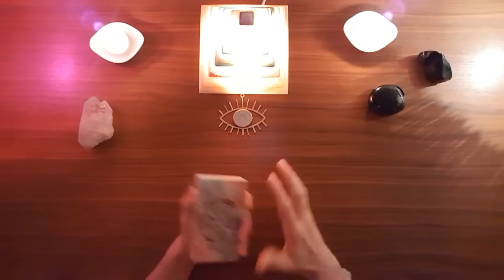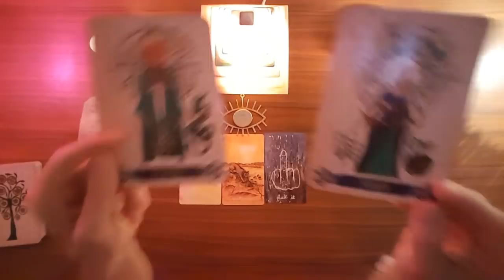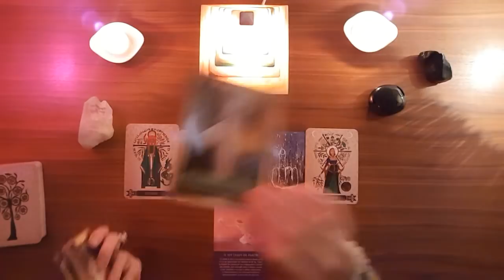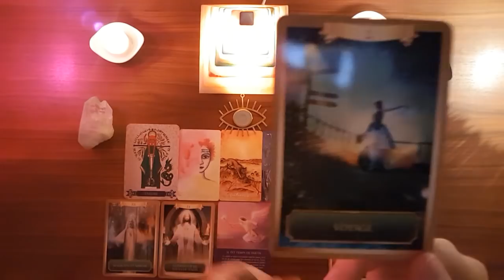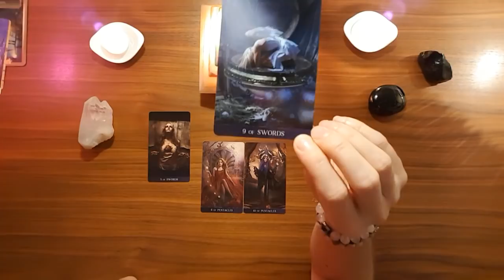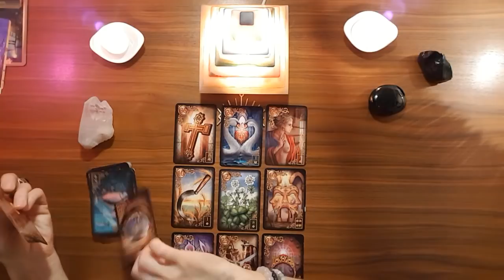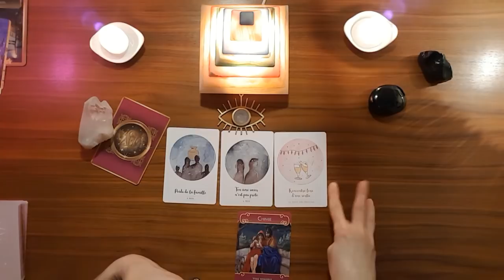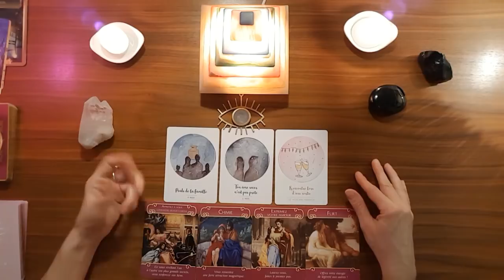Aborder une nouvelle étape de vie: les énergies de la semaine du 24/02 au 01/03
Hello les petits vagabonds,
L'Univers nous aide à passer à une nouvelle étape de notre vie. Les guides nous demandent d'être encore un peu patients et d'intégrer que nous devons sortir du mental pour être pleinement épanoui(e)s et avancer sur notre chemin de vie.
Je vous souhaite une semaine lumineuse, les masques vont tomber.
Si vous souhaitez une guidance personnalisée cette semaine (plus beaucoup de place) ou la semaine prochaine, voici le lien Doodle pour réserver votre guidance :

(vous y trouverez toutes les infos nécessaires. Merci de votre confiance).

Namasté,
Marie-Line